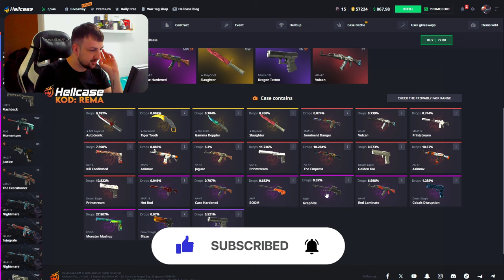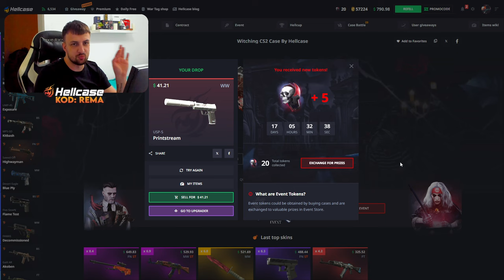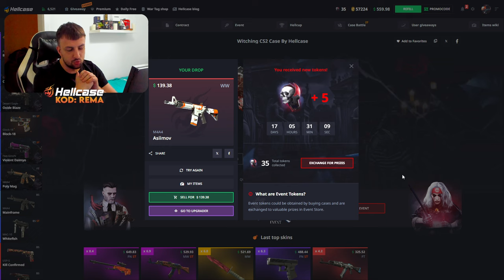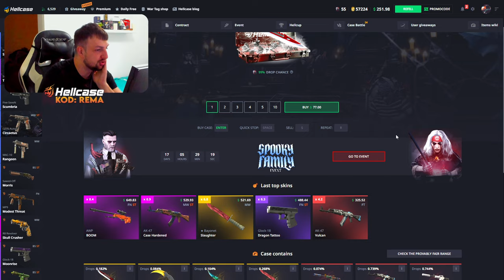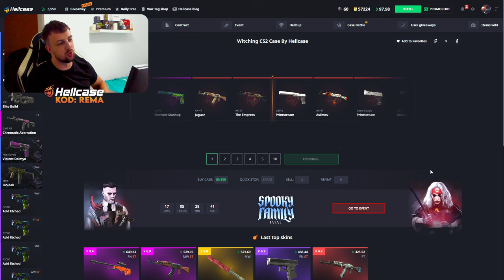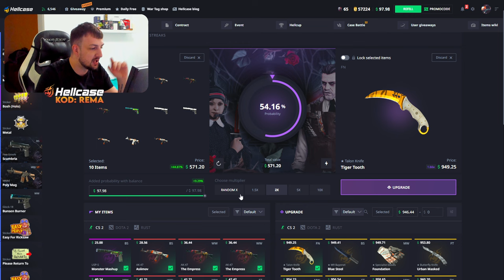BORIM SE ZA NOVI NOZ OD 800$